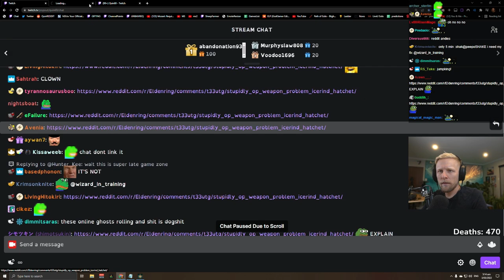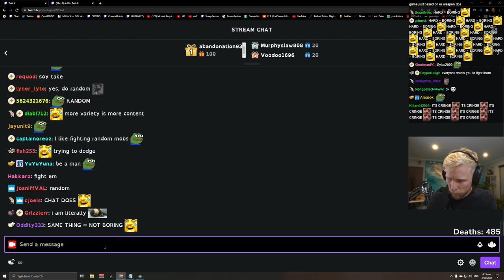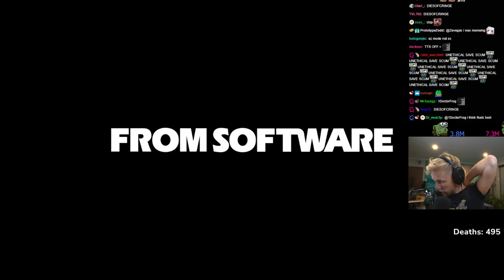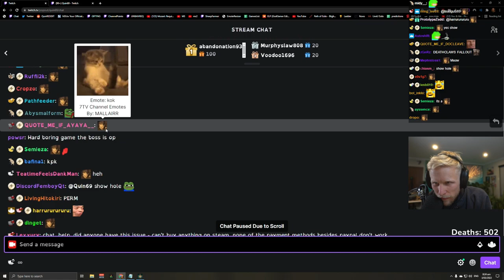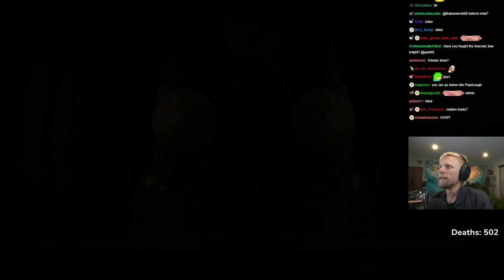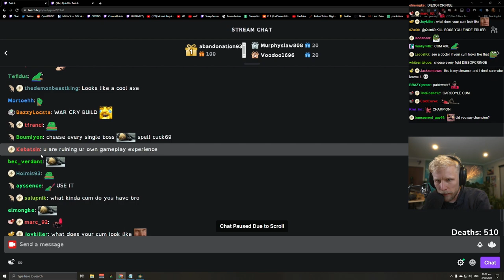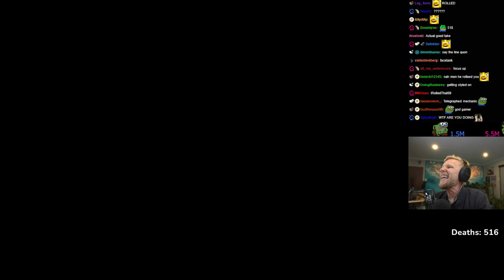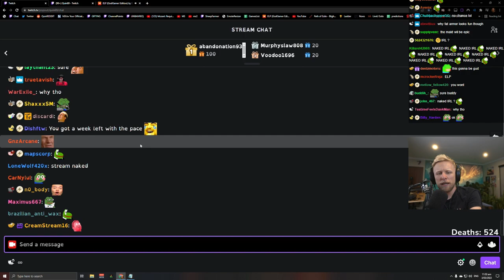QUIN69 PLAYS: ELDEN RING PART 7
[3-2-22] Quin69 - Quick Coffee + video then - DESTROYING ALL BOSSES, LOOTING ALL EPIC WEAPONS, SAVING ALL MAIDENS  ETHICAL BUILD + BACKSEATERS GETOUT